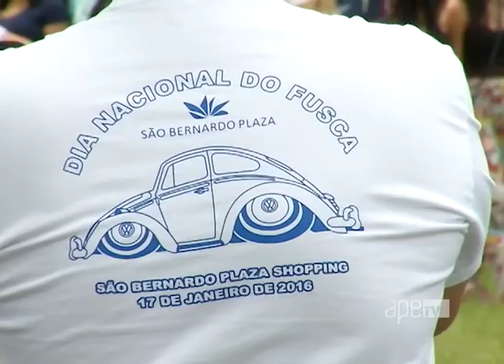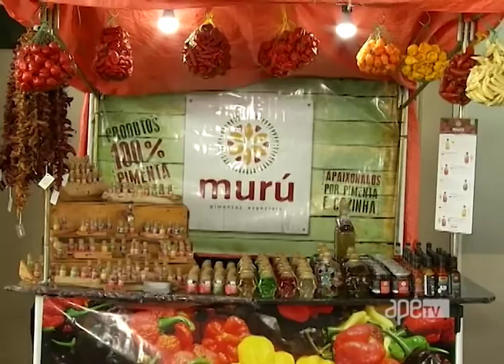ApêTV 25/03/17 na íntegra